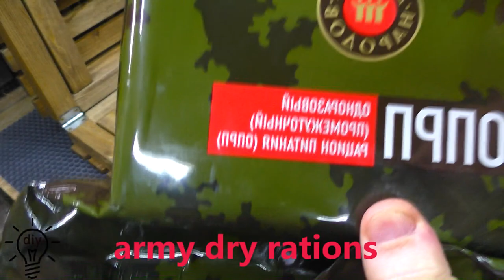Amazing wooden idea /simple collapsible table design with a secret/Do not buy it yourself.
DIY​ Woodworking​ Craft​ master tools homemade diy idea wood diy how to crafts tools idea I will show you how to make a simple and very comfortable table made of wood. It is suitable for fishing, hunting and picnicking.This table has a little secret.Link to the drawings below the video.
                          NOT EXPENSIVE TOOLS WITH ALIEXPRESS
forstner drill bit
set of milling cutters heat
accessories for the folding table carpenter
's hammer